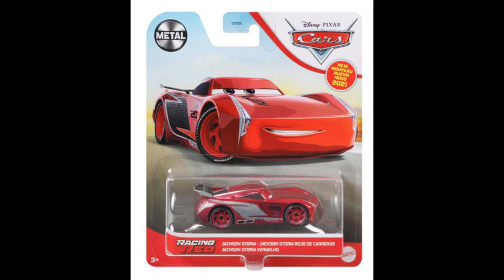Disney Cars Top Favourite Packaging | Disney Cars Maniac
Get ready for a journey through all the Disney Cars favourite packaging!